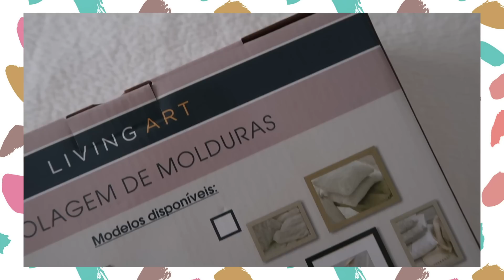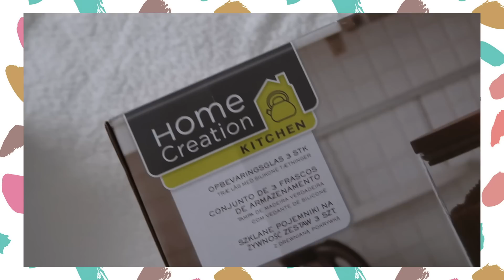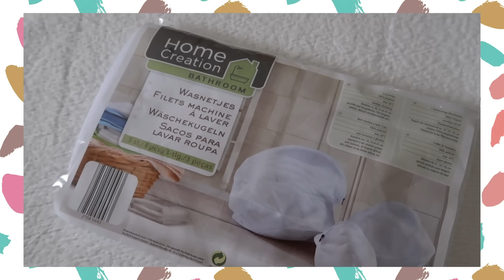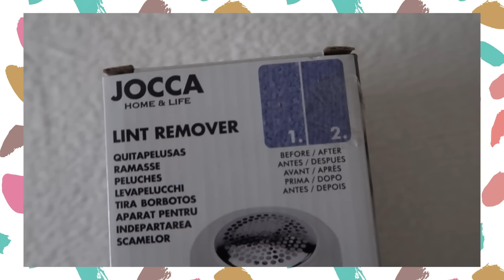ACHADOS DO ALDI DESDE 1,89€ I A Miúda Tem Lata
Vídeos todas as QUINTAS e DOMINGOS!

Top: Stradivarius
Cardigan: Zara

PRODUTOS MENCIONADOS
Pack de Molduras: Aldi
Conjunto de Frascos p/ Alimentos: Aldi
Sacos p/ Lavar Roupa: Aldi
Esponja Anti-gordura: Aldi
Máquina Tira Borbotos: Aldi
Recipiente p/ Alho: Aldi
Creme de Mãos: Aldi

INFORMAÇÕES
Equipamento: Canon G7X Mark II
Programa de edição: iMovie